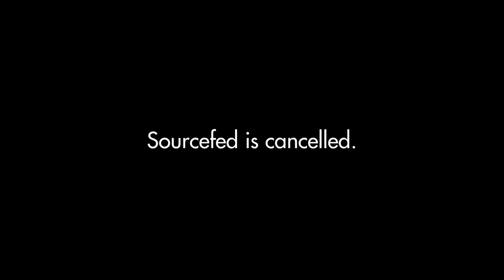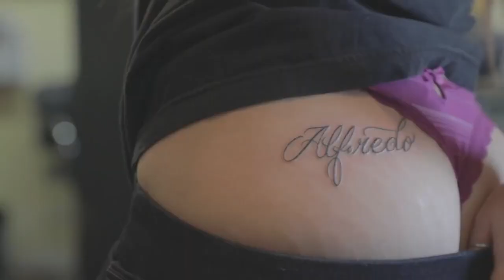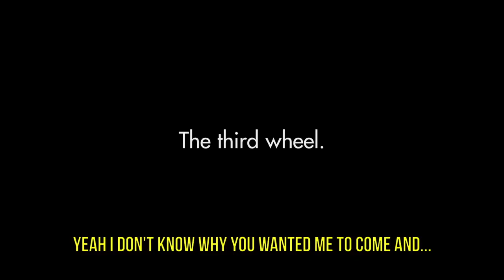SP7 YEAR ONE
Happy Anniversary Sugar Pine! It has been one year since SourceFed ended and so much has happened. I am so inspired by your creativity, progress, friendship and this community. Love you guys and wish you the best on year 2.

Love always,
Ashley